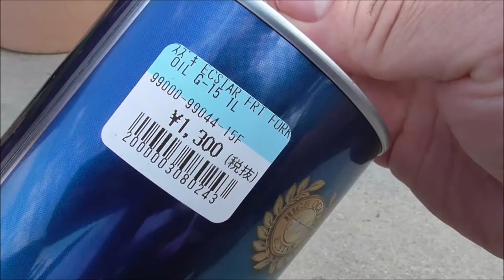ホンダ CT110 ハンターカブ 全油脂交換！エンジン＆フロントフォーク -メンテナンス-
ハンターカブのオイル交換（エンジン＆フロントフォーク）をしました。
エンジンオイルは1Ｌ、フロントフォークは左右で250ccでOK！
燃費も良いし、お財布に優しいバイクですね～！
全油脂交換ってチェーンオイルは？ってツッコミは無しでお願いいたします。